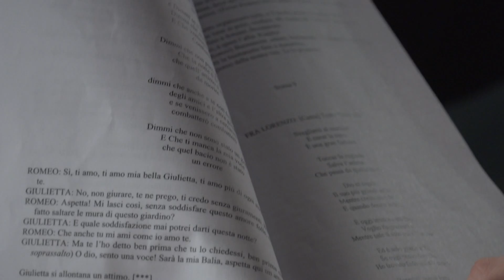P.09 Una prova inaspettata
Doveva essere una giornata come tante e invece i coach hanno deciso di mettere alla prova i cantanti per sondare le loro potenzialità. Saranno pronti per affrontare il palco da soli?